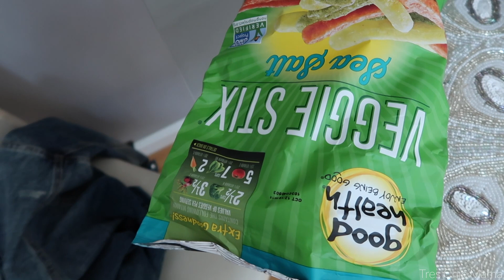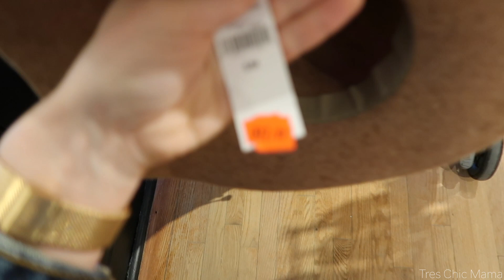SOMETHING HAS GOT TO CHANGE| DAY IN THE LIFE OF A SINGLE MOM WITH A TODDLER| Tres Chic Mama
Hey guys! In today's day in the life of a toddler mom, something has got to change. We celebrated Mother's Day & my birthday by walking around Freeport and shopping. We went out to lunch and had a wonderful day! When we got home, Sydney decided to be a typical toddler and not listen to me. She's becoming very defiant and something has got to change. I need to start implementing discipline  in the form of timeouts or something because I can't handle the stress of her running the show.

WATER BEADS
WATER TABLE

Hey everyone!! If you are new here, let me introduce myself! My name is Hayley and I have a 1 year old named Sydney!! I am a single mom who loves doing mommy and me vlogs, lifestyle vlogs, working on my mommy and makeup youtube channels, fashion, home decor, food and all things baby! I exclusively breastfed/breastfeed my daughter so I made breastfeeding videos, labor & delivery videos, baby must haves and all things pregnancy and mommy & baby! I'm so grateful for all of your support!! I love you all!  xo